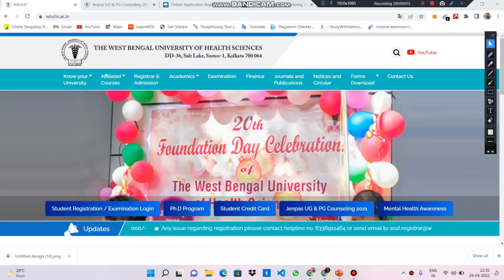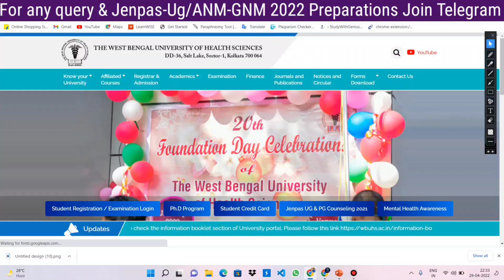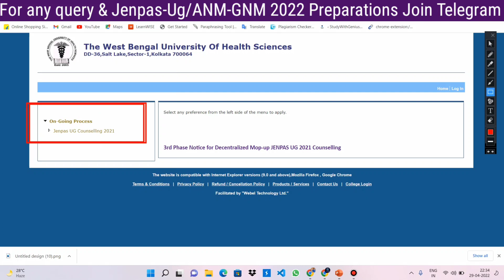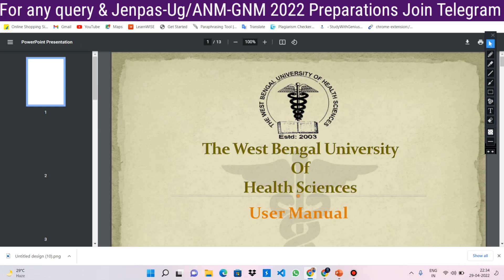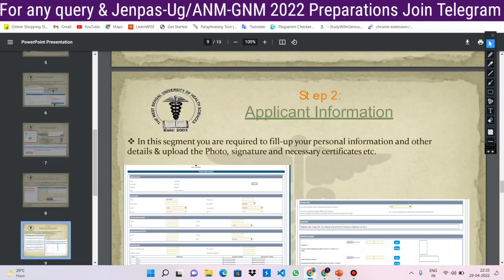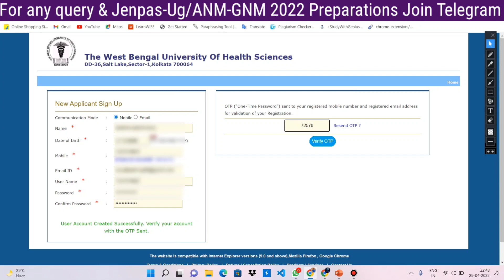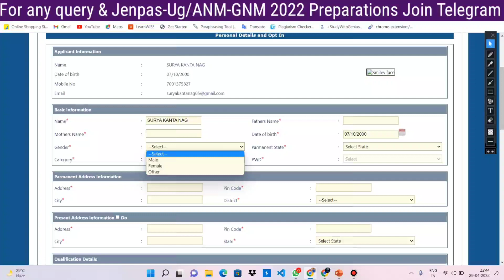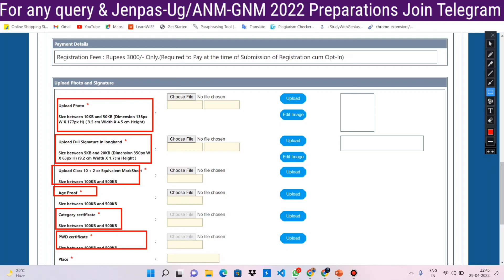JENPAS-UG 3rd Phase Spot Counselling Process | JENPAS-UG Decentralized Counselling 2021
JENPAS-UG Decentralized Registration Full Process | Step by step Process | Jenpas Ug  3rd Phase Spot Counselling 2021 | প্যারামেডিকেল কোর্সে ভর্তি হওয়ার এটাই শেষ সুযোগ | দেরি না করে ভিডিওটি এখনই দেখে নাও  @SWGAcademyOfficial

JENPAS UG Online Mock Test দেওয়ায় জন্য যোগাযোগ করুন : 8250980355 | 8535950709 | 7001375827

T20 Mock Test Series Package এর মধ্যে তোমরা পেয়ে যাবে
👉 15 টি Mock Test
👉 5000+ Practice Problem
👉 A to Z Formula Sheet

মাত্র ১৫০ টাকায় এতোকিছু পেয়ে যাবে তোমারা। আজই যোগাযোগ করুন

এই Form টি Fill up করতে পারো বা সরাসরি আমাদের সাথে যোগাযোগ করো | এর ভিতর এ Payment Method দেওয়া আছে

ANM GNM Online Coaching নেওয়ার  জন্য যোগাযোগ করুন : 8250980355 | 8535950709 | 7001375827